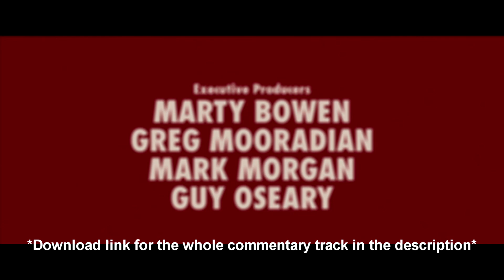*Breaking Dawn Part 1* Is A What?!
The beginning of the end, welcome to my Breaking Dawn Part 1 Commentary.